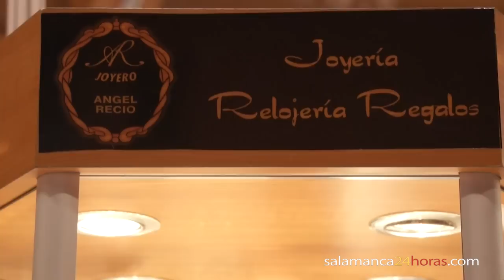Expo Boda 2012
Fiore Morante